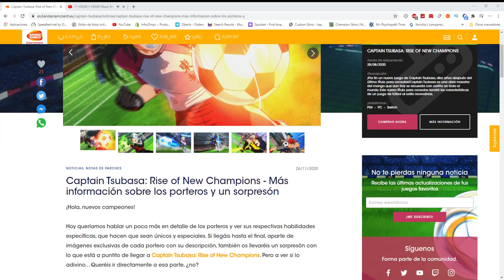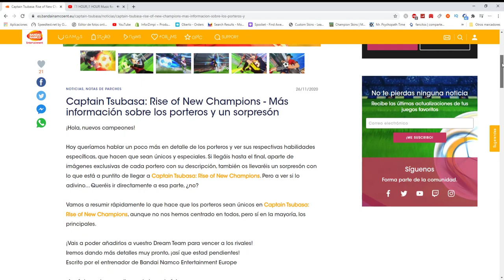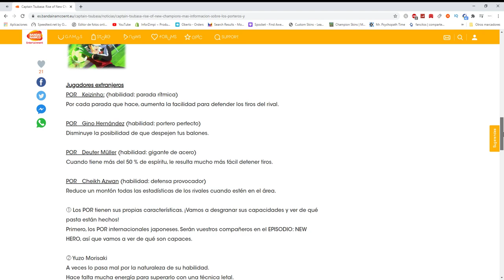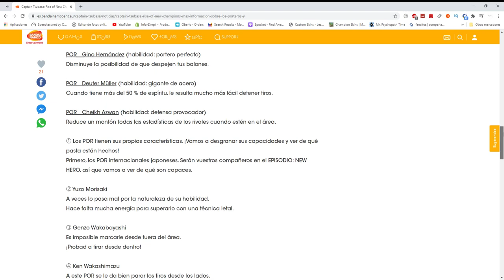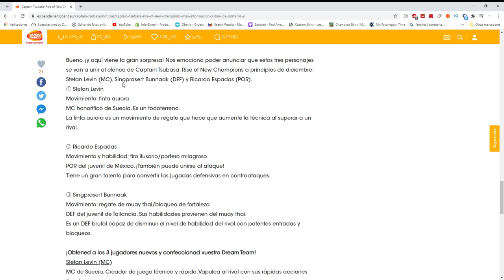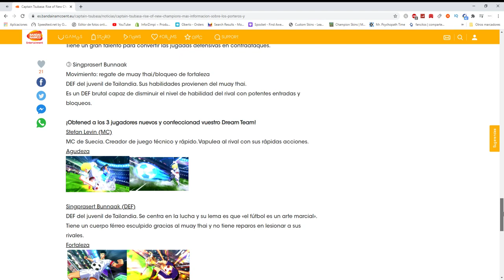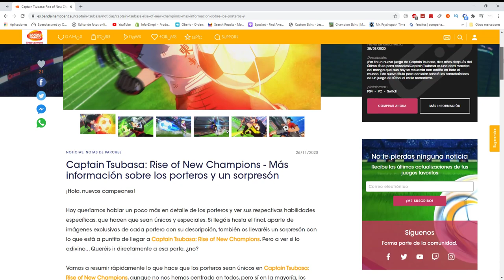¡NUEVOS PERSONAJES y explicación de los PORTEROS! | Captain Tsubasa Rise of New Champions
Por fin tenemos el nuevo DLC y mas información sobre los porteros. Debajo tenéis un gran enlace :)